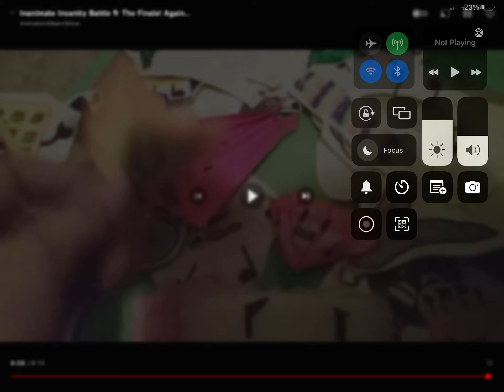Hey stop copying ￼me no-